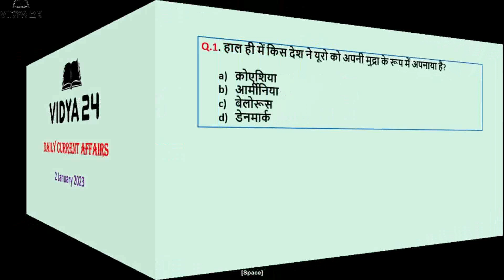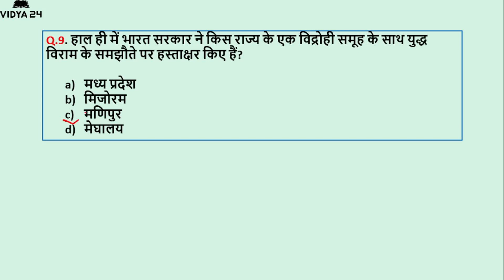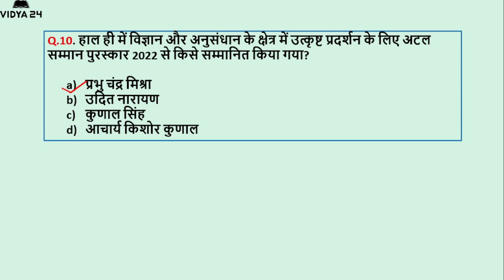Vidya24 | 2 January 2023 Current Affairs | Current Affairs In Hindi | New Appointment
02 January 2023 Current Affairs: In Today's Current Affairs Session we will discuss daily current affairs MCQ in Hindi, Important Current Affairs for All Competitive Exams Preparation in Hindi.

Vidya24 Daily Current Affairs Session is useful for SSC, Bank, Railway and Other Government Job Preparation.

Join Our Telegram Channel for FREE PDFs, Live Class, Quizzes, Notes